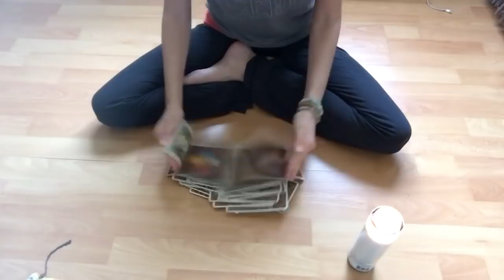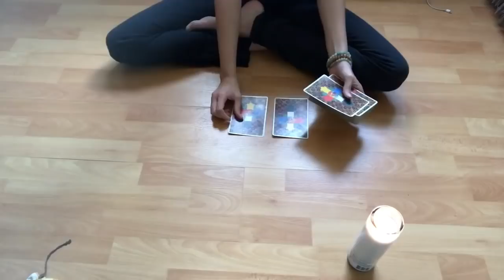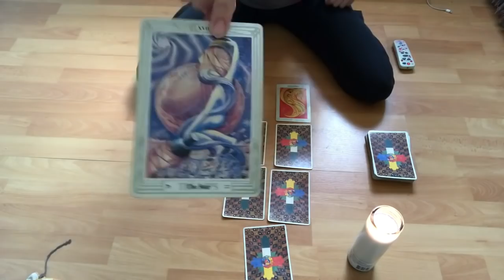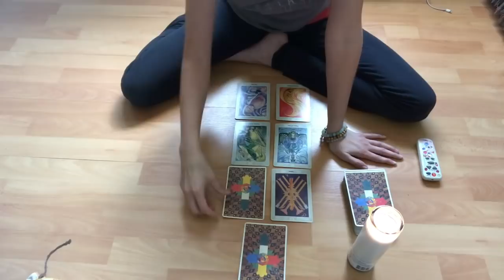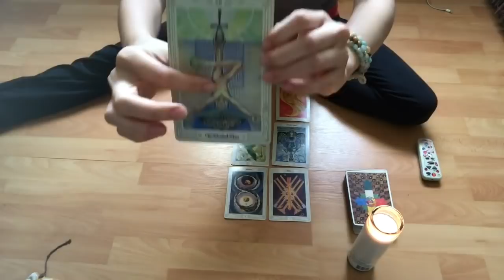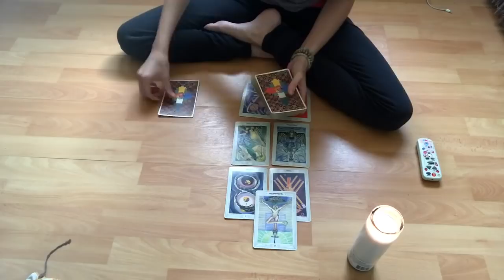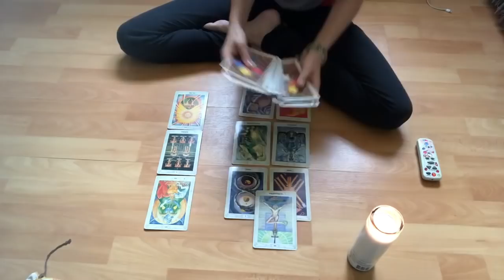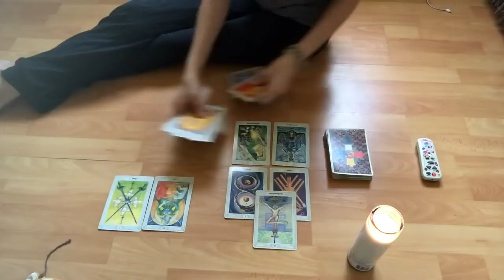JUSTIN BIEBER and Hailey Baldwin ENGAGEMENT Tarot Reading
📆Schedule Appointment at
⬇️SERVICES⬇️
📹Skype 15 Min Tarot Reading All Questions Answered
🌞🔊Audio Natal Chart Reading 15 Mins delivered to your email, all your aspects and placements plus how current transits are effecting you.
🍎Learn How To Read Tarot Cards Course
🔐Courses Info: password with link to 10 private YouTube videos explaining Spreads, Significance,  and Reversals plus Preparation and all student comments will be answered.